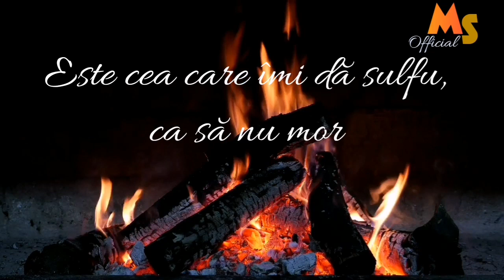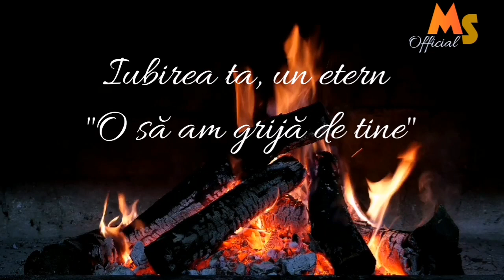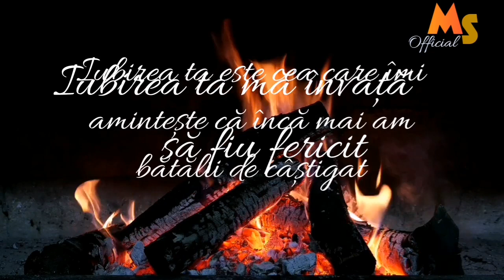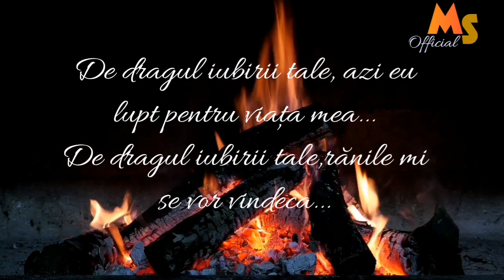IUBIREA TA (ES TU AMOR) - HANNY KAUAM. VERSURI ÎN ROMÂNĂ ❤️🎄